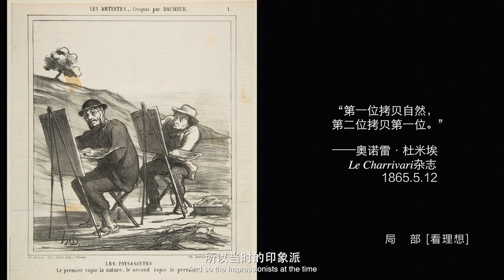局部S2 第2集精选 十九世纪画坛的规范 如今在美术馆成为陪衬 优酷每周一独播 会员抢先看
【局部 第二季】《局部》跟随陈丹青的眼睛，洞见幽微辽阔的万华世界，欣赏名画细节精彩。陈丹青的眼睛是这个时代珍贵的艺术财富。本档节目，借由他的眼，他的语言，他的洞察与审美，讲述中西方名画名作的一个个微细的局部，一处处没有人注意到、但看过之后会恍然大悟、拍案叫绝的精彩细节。《局部》第二季将围绕纽约大都会艺术博物馆的数十个展厅中的馆藏陈列展开，以陈丹青近20年“大都会”观展经历为串联，并穿插进他早年的纽约经历，附以相应的照片、文献资料、动画等辅助说明。
主持人：陈丹青